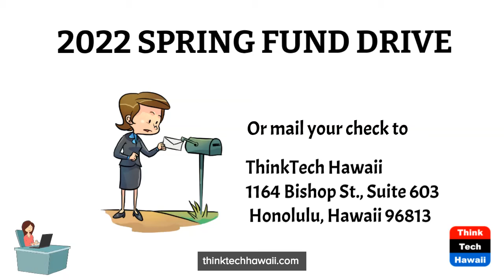We Need Your Help (Spring 2022 Fund Drive)